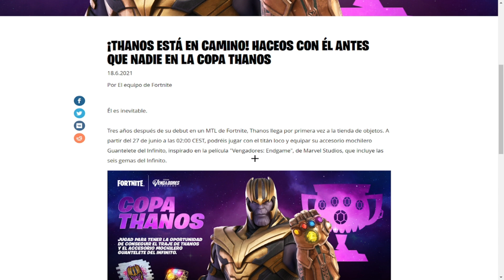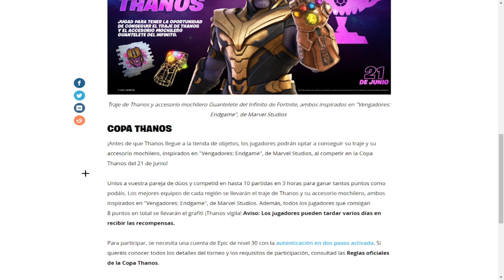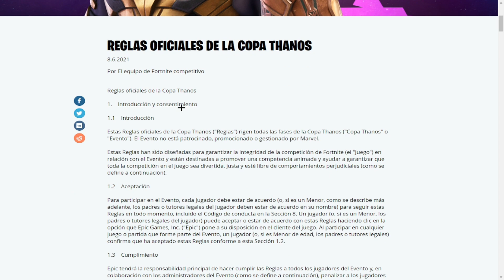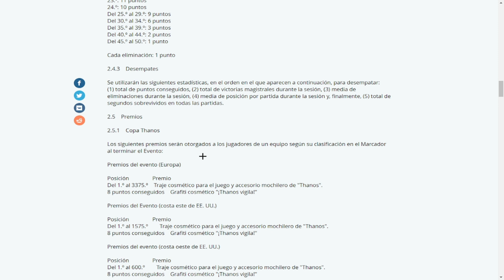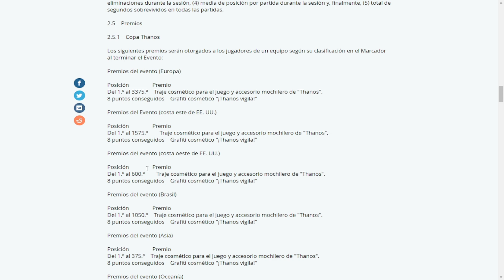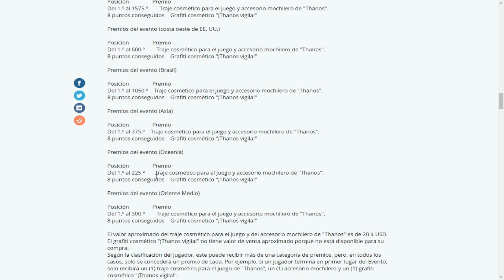Como CONSEGUIR *GRATIS* la SKIN de *THANOS* en FORTNITE 😱🎁 SKIN GRATIS FORTNITE (Torneo Thanos)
2- Dejar tu Like en este video, en el de VZari y en el de Leo Ruuz
3- Comentar Participo en todos los videos donde se anuncie el SORTEO y tu ID de Fortnite

(Cada 40 Suscriptores Nuevos se dará un Pase de Batalla)
El SORTEO finaliza en 2 semanas!

¡RÁPIDO! Como CONSEGUIR GRATIS la SKIN de THANOS en FORTNITE 😱🎁 FORTNITE SKIN GRATIS
THANOS is coming back to FORTNITE! (Thanos Skin + Thanos Cup Details)
THANOS is NOW AVAILABLE in FORTNITE! (How To Get Free Thanos Skin in Fortnite)
How To Get THANOS INFINITY GAUNTLET in Your Fortnite Creative Island! (Gauntlet in Creative)
THANOS IS COMING BACK TO FORTNITE! Item Shop Details & Thanos Cup News!
*NUEVO* ¿Cómo CONSEGUIR la SKIN de THANOS GRATIS en FORTNITE? 😱🔥 (REAL)
Como CONSEGUIR GRATIS la SKIN de *THANOS* y el *GUANTELETE DEL INFINITO* en FORTNITE Temporada 7!
HOW TO GET NEW THANOS SKIN IN FORTNITE!
Thanos item shop..!
How to get THANOS SKIN in Fortnite! (FREE)
How to get THANOS SKIN NOW in Fortnite! (FREE)
COMO CONSEGUIR GRATIS LA SKIN DE THANOS EN FORTNITE!
*GRATIS* ¿Cómo CONSEGUIR la SKIN de THANOS GRATIS en FORTNITE? 🎁🔥 SKIN THANOS
How To Get Thanos For Free in Thanos Cup & Also thanos item shop time !